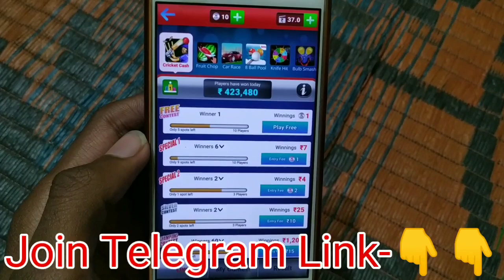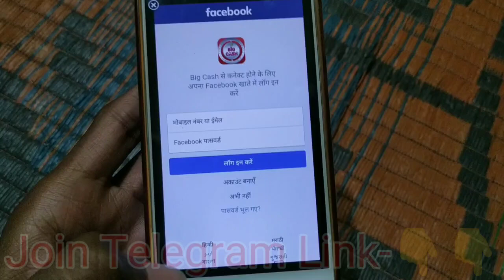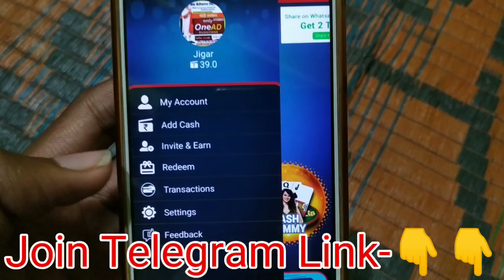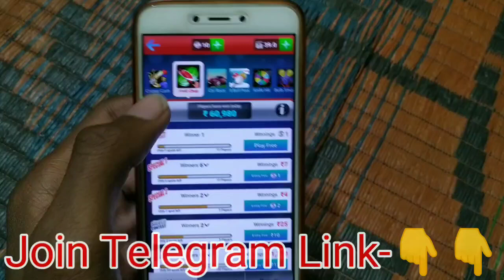NEW POOL GAME LAUNCHED, EARN RS 1000 PER DAY | POOL KHEL KAR PAISE KAISE KAMAYE|NEW EARNING APP 2020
Hi
I Am Saurabh Bijroniya Wellcome To Our Channel Saurabh Bijroniya